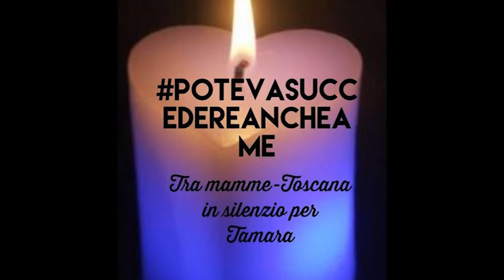Addio alla piccola Tamara, funerali privati e lutto cittadino